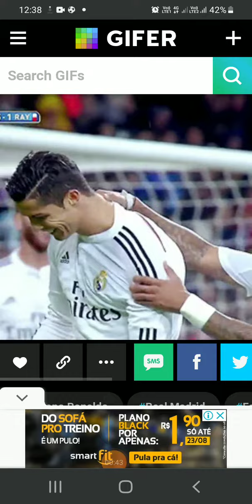Cr7 X Salah ao vivo, Liverpool as 16hs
Hoje tem transmissão ao vivo Liverpool X Manchester United as 16hs  horário de Brasília...